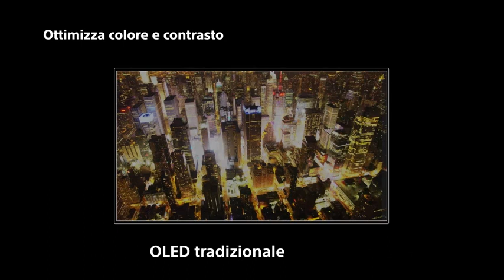Sony Bravia OLED KE-55A8P - Smart TV 55 pollici, 4K ULTRA HD OLED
Sony Bravia OLED KE-55A8P - Smart TV 55 pollici, 4K ULTRA HD OLED, Acoustic Surface Sound Technology, HDR, con Android TV